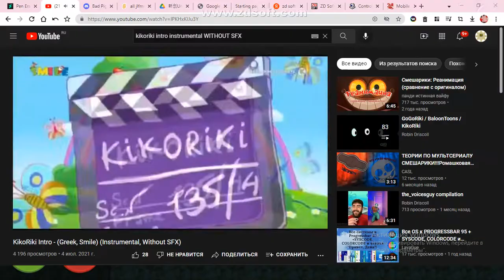i kick evil memmy ezell uttp thtdc with kikoriki intro music